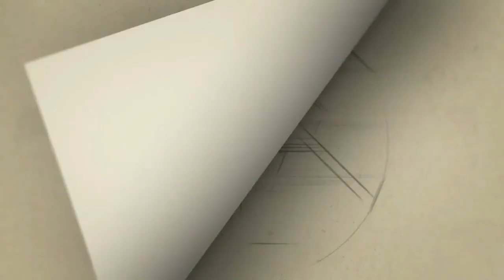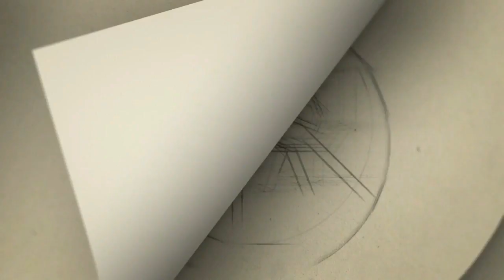கொந்தளித்த "Erode Magesh " | Erode Magesh Latest Speech | Erode Magesh Angry Speech | introll break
# Erode Magesh Erode Magesh Latest Speech Erode Magesh Angry Speech

Erode Mahesh - புதுக்கோட்டையில் 7 வயது கூட்டு பாலியல் பலாத்காரத்துக்கு உள்ளாக்கப்பட்டு
கொடூர கொலை செய்யப்பட்டுள்ள சோகம் பெரும் அதிர்வலையை
ஏற்படுத்தியுள்ளது...

sathankulam election result
sathankulam eb number
sathankulam election result 2019
e court sathankulam
sathankulam father son death
sathankulam father son case
sathankulam fir
sathankulam fir copy
sathankulam friends of police
sathankulam father and son
sathankulam father son dead
sathankulam father and son issue
#$sathankulam government doctor vennila
sthankulam ghost
sathankulam government doctor
sathankulam gh
sathankulam google map
sathankulam indane gas
tirunelveli to sathankulam government bus timings
sathankulam history
sathankulam high court
sathankulam hospitals
sathankulam history in tamil
sathankulam hotels
sathankulam henry school
sathankulam high school
sathankulam name history
sathankulam inspector
sathankulam inspector sridhar
sathankulam iob ifsc code
sathankulam issue police name
sathankulam incident in tamil
sathankulam indian express

Category
People & Blogs